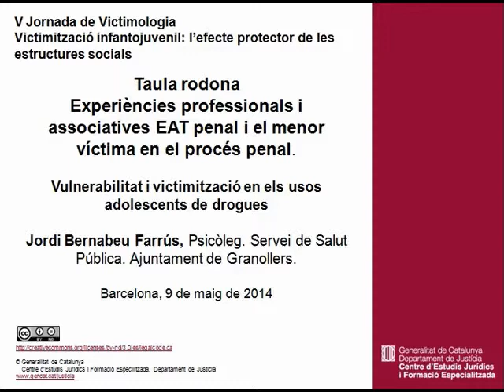Vulnerabilitat i victimització en els usos adolescents de drogues. Jordi Bernabeu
Taula rodona. Experiències professionals i associatives EAT penal i el menor víctima en el procés penal.
V Jornada de Victimologia. Victimització infantojuvenil: l'efecte protector de les estructures socials.
Barcelona, 9 de maig de 2014